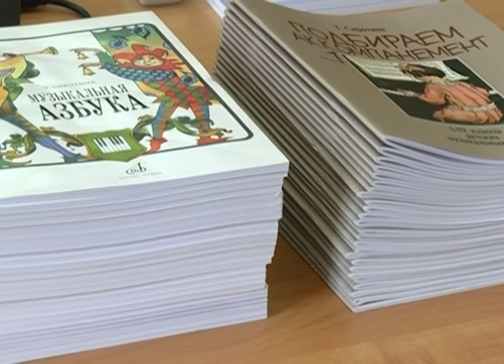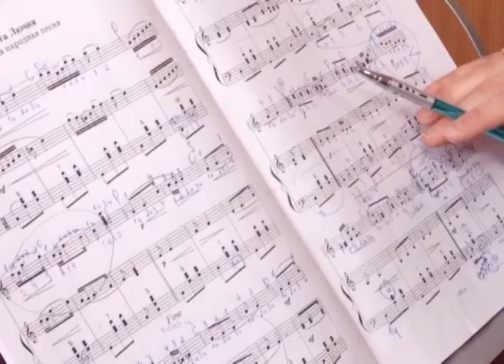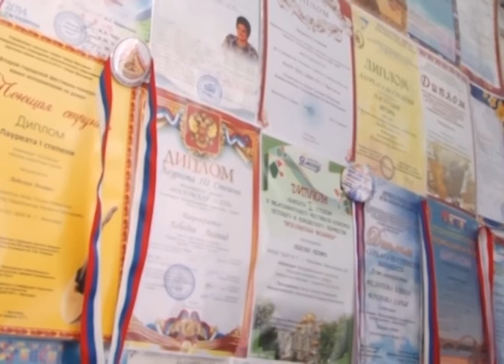На повестке дня. Ольга Каюрова — начальник управления культуры мэрии Ярославля 01 10 19